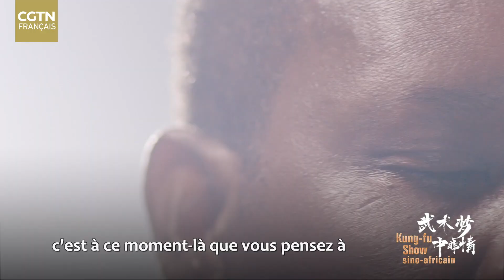Luc Bendza, grand maître des arts martiaux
L'intrépidité est une qualité ancrée dans l'esprit des arts martiaux. La pratique des arts martiaux est un processus très dur qui nécessite de la bravoure. Ensemble, la forme vigoureuse et la puissance interne permettent l'intrépidité. Afin de poursuivre son rêve d'arts martiaux, Luc Bendza a parcouru de longues distances pour apprendre le kung-fu en Chine. Écoutons son histoire.
Si vous aussi rêvez d'arts martiaux, venez participer à notre activité !
Nous attendons impatiemment votre participation !